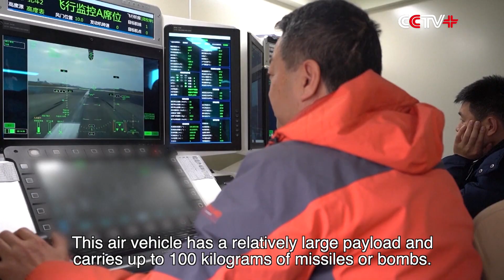China Displays FH-97A Loyal Wingman Drone, Latest Wing Loong-1E UAV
Drones are playing a bigger role in China's military apparatus, as they are used in border patrols and counter-terrorism operations, from western borders to the eastern and southern coasts.

At Airshow China on Friday, the FH-97A Loyal Wingman Drone made its debut. It's designed to accompany manned aircraft and offer intelligence and firepower support. The Rainbow-7 long-range stealth reconnaissance drone is also back by popular demand.